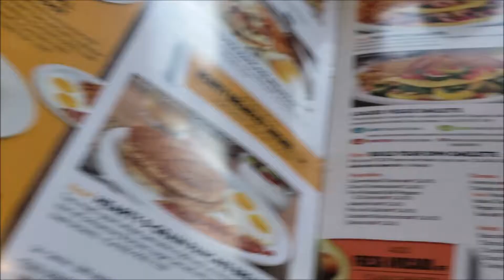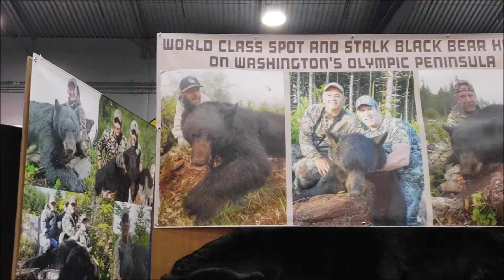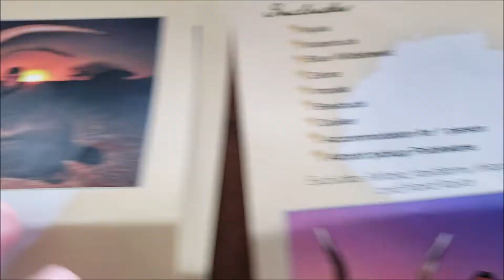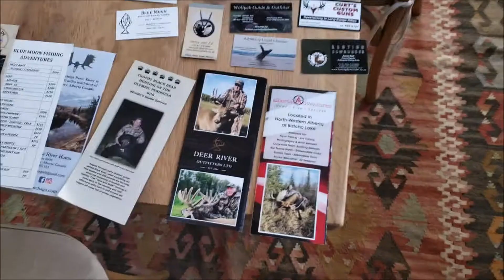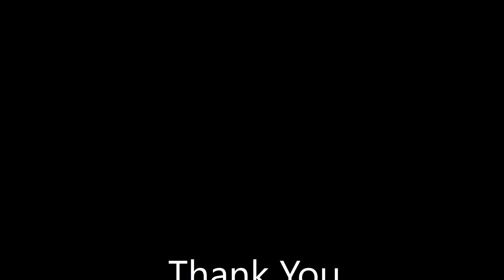Pacific Northwest Sportsman Show - Vlog14 - Feb 6, 2019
Took out to the Portland Sportsman Show on Wednesday, and what an experience that was. Had an absolute blast going to the show and seeing so many sweet things. Of course it was a big tease because I could never afford anything that I wanted!!! From boats that were 250,000 to 3 day hunts that were 2,500 dollars. I had an absolute blast hanging out with my friend, and seeing my dad though as well!!